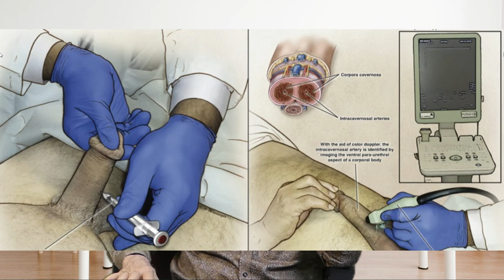Wife Should Not Demanding on Husband | पत्नी ने पती पर Demand नहीं करनी चाहिए | Dr Deepak Kelkar(MD)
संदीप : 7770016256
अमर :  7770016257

• Psychiatrist
• Hypnotherapist
• Psychotherapist,
• De-addiction Specialist
• Sexologist